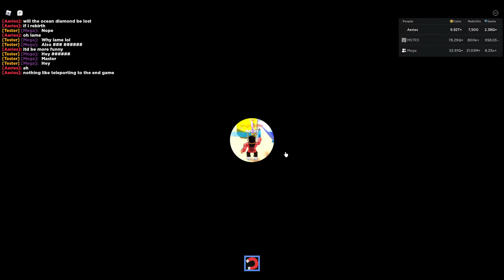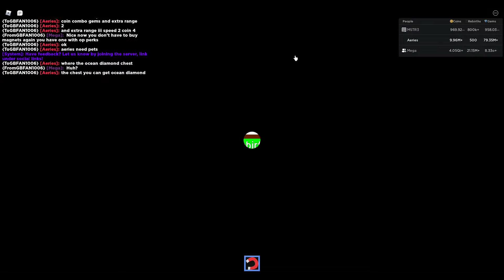Getting OP in Magnet Masters!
playing a NEW simulator today, its super fun (aka i get op in 10 minutes haha L)